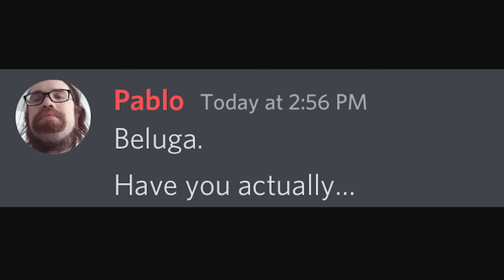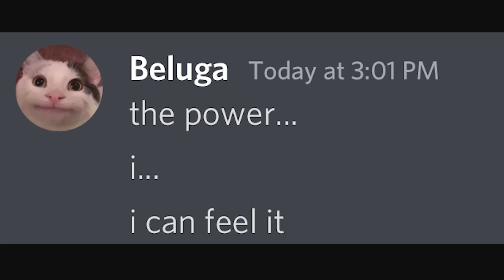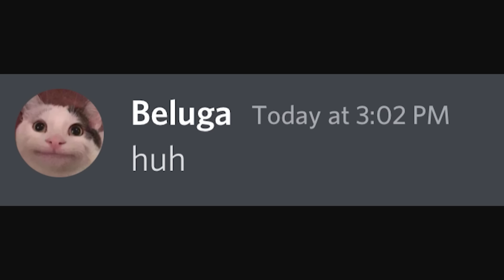Touching grass for the first time...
I almost died filming this.